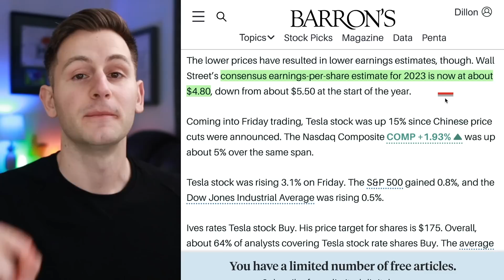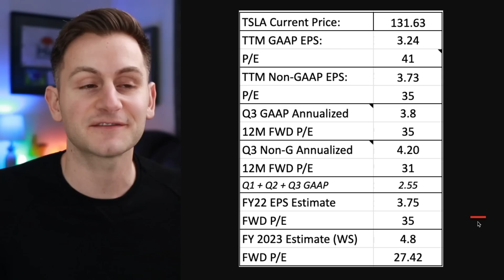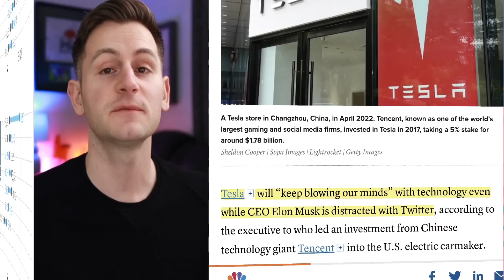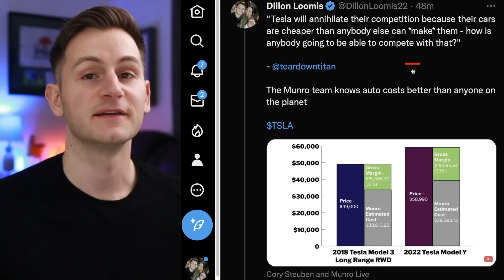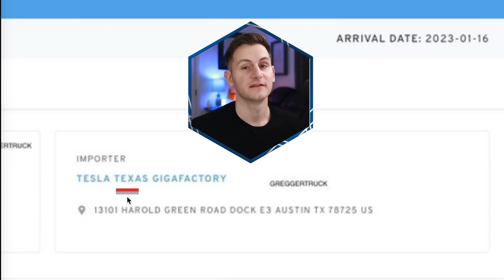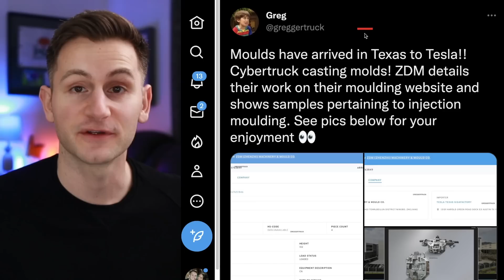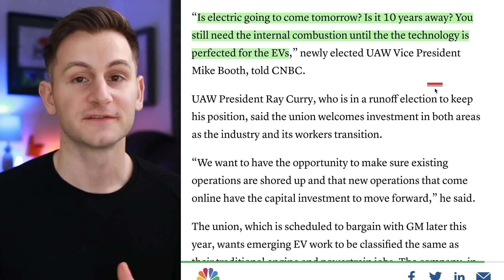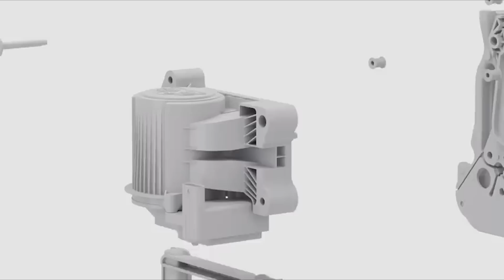"He'll Keep Blowing Us Away" / Cybertruck Molds Arrive / GM's $1B Investment ⚡️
00:00 - Dan Ives EV Survey

00:59 - TSLA '23 EPS

2:38 - Nice Work, Tesla

3:28 - Tesla Profits

4:44 - Tencent Exec on Tesla

5:25 - Munro Goes Off

8:45 - Cybertruck Molds Arrive

9:52 - Tesla Quality Control

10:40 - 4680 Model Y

10:55 - GM's $1B Investment

12:23 - Cathie Bullish

12:32 - Tesla Education